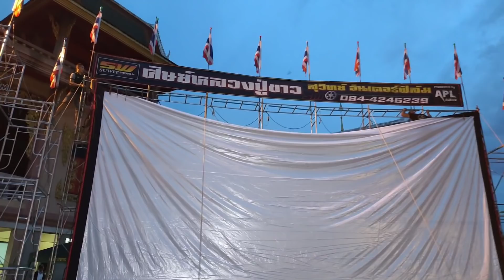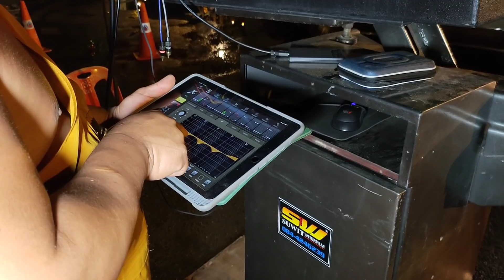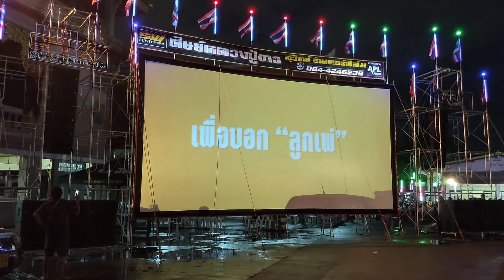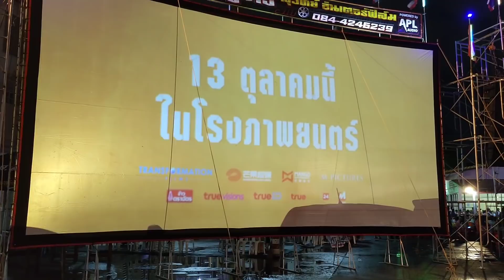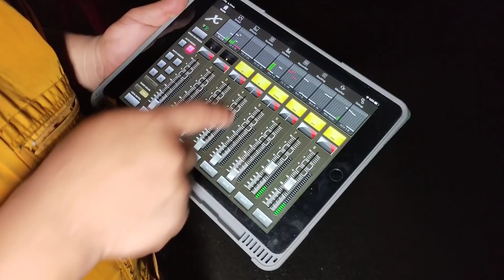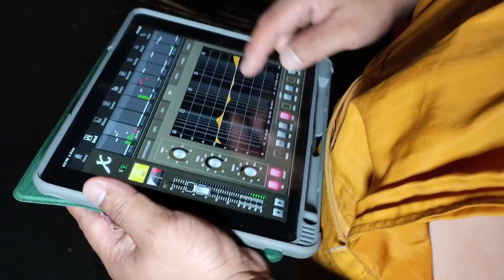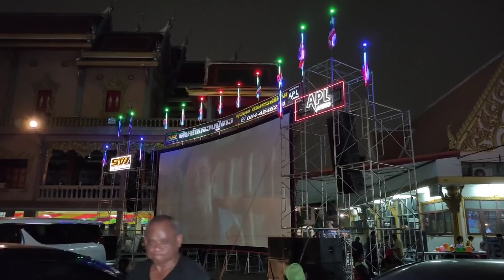THAI MOVIE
สุวิทย์อินเตอร์ฟิล์ม
งานลอยกระทง วัดหลักสี่ กทม.